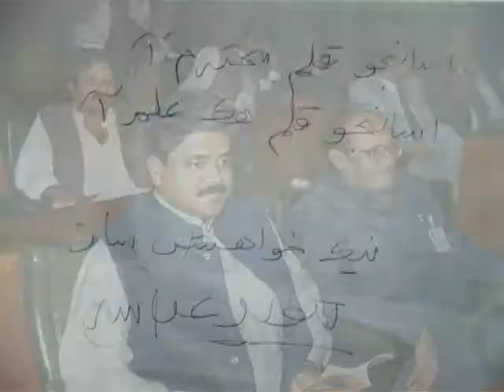TANVEER ABASI short profile story sindhi legend writer